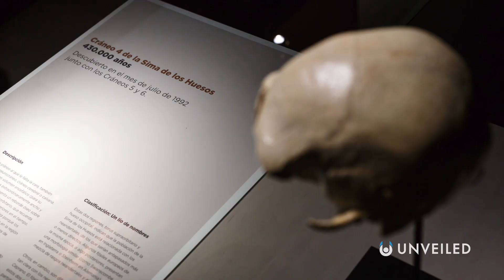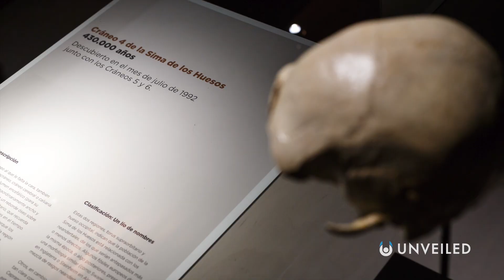Did Ancient Humans Hibernate? | Unveiled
Did ancient humans hibernate? Join us... and find out why scientists think they might've done!

A long, long time ago, did human beings hibernate? In this video, Unveiled takes a close look at a recent study from the Atapuerca cave system in northern Spain. The study suggests that ancient humans stayed in the caves over the winter... and hibernated!

0:00 start
0:43 What Is Hibernation?
2:23 The Atapuerca Study
4:33 Human Hibernation in the Future
5:55 Plans for Cryosleep
8:06 Conclusions